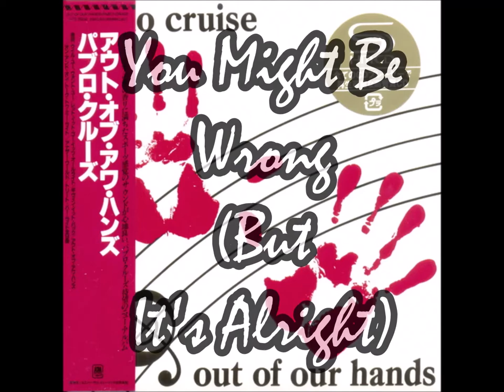Pablo Cruise / You Might Be Wrong (But It's Alright)/Feat. David Jenkins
Pablo Cruise "Out Of Our Hands" (1983)

You Might Be Wrong (But It's Alright) (Cory Lerios & David Jenkins)
Produced by Pablo Cruise with Jim Gaines
Guitars : David Jenkins & Stef Birnbaum
Bass : John Pierce
Drums : David Perper
Keyboards : Cory Lerios & Peter Wolf
Lead vocal : David Jenkins
Background vocals : Cory Lerios, David Jenkins & David Perper